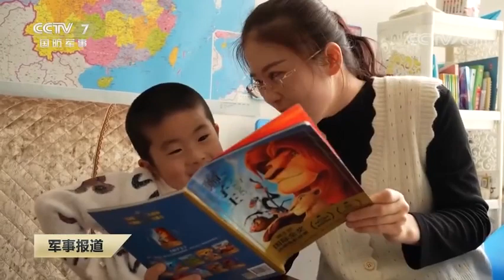让军人军属体会到实实在在的幸福感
近年来，随着有关军人子女教育、军人随军家属就业安置等一系列相关政策的出台，军属就业安置、子女入学入托这些曾经困扰军人家庭的问题，如今得到有效解决。